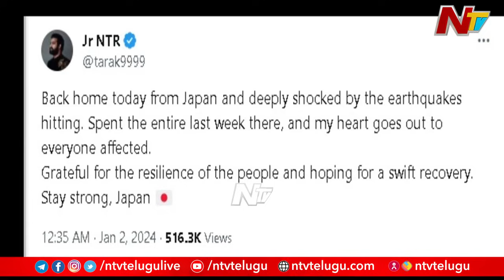Jr NTR Returns From Earthquake-Hit Japan, Tweet On Incident | Ntv